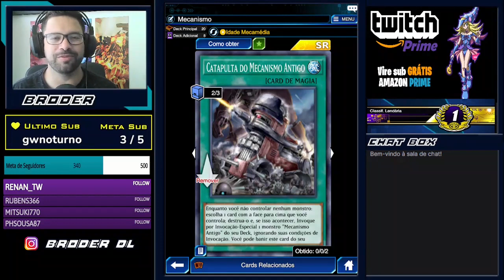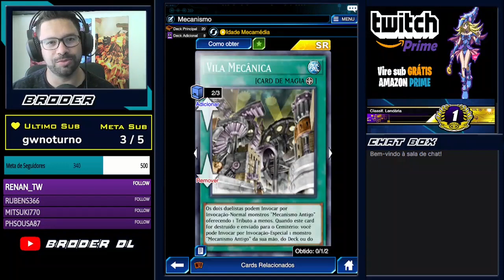Deck Mecanismo Antigo [Yu-Gi-Oh! Duel Links]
Com a chegada da nova box no jogo Yu-Gi-Oh! Duel Links, chegou também o nova cartas para o  Deck de Mecanismo Antigo, dando um pouco mais de consistência para o arquétipo.
Será que vai ser é bom?
Bora Conferir!

Acompanhe os outros conteúdos!